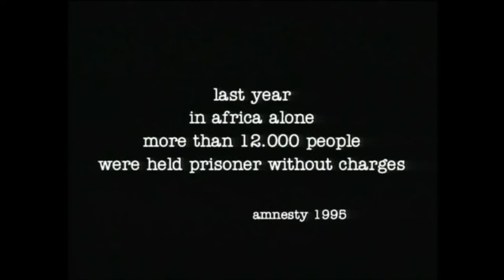Dr. Alban - This Time I'm Free (Official HD Video)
This is the Official Video. "Like" Dr. Alban Official Facebook Fanpage @ and get all the updates.